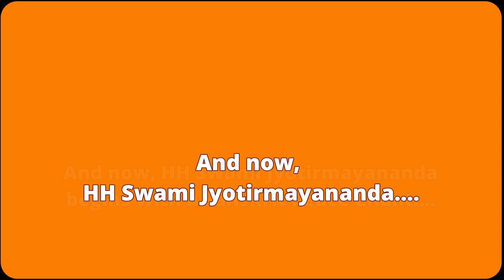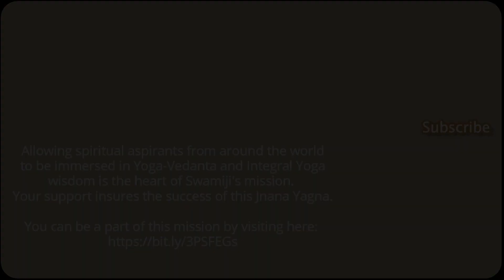Tulsi Ramayana | Swami Jyotirmayananda | Ayodhya Kanda Verse 220 | Sri Ramcharitmanas | Lesson 210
Tulsi Ramayana | Swami Jyotirmayananda  | Ayodhya Kanda Verse 220 | Sri Ramcharitmanas | Lesson 210 | June 26, 2020

SUMMARY

In this lesson, HH Sri Swami Jyotirmayananda explains the challenge of crossing the Yamuna River as a metaphor for the distance between the devotee and God, highlighting Bhakti as a ship that helps surmount this perceived distance. He discusses the contrast between Avesh (impatience leading to negative actions) and Utsa (joyful enthusiasm), emphasizing spiritual maturity.

Swamiji portrays the Yamuna River as an obstacle symbolizing the challenges in the spiritual journey. Additionally, He emphasizes the importance of a positive outlook when facing challenges, as reflected in Guha Nishad's friendly arrangements.

Finally, Swamiji illustrates how Bharata and his companions express reverence for spots touched by Rama, signifying the gradual expansion of their spiritual awareness. This discourse aims to impart profound spiritual lessons through the allegorical narrative of Bharata's journey to meet Lord Rama.

ABOUT THE RAMAYANA

In this series, Swami Jyotirmayananda delves deep into the Tulsi Ramayana. The Ramayana is an epic work written by Sage Valmiki in Sanskrit and re-written in Hindi by Sage Tulsidas. It presents noble ideals that cover all relationships in life and serves as an example of a highly cultured society. Swamiji provides insight into all seven kandas of the Ramayana.

Please click here to support Swami Jyotirmayananda's mission to spread the wisdom of Yoga-Vedanta and the ancient scriptures Don't forget to subscribe to Swami Jyotirmayananda's channel to receive notifications of new content.

[00:00]  ✦  Intro
[00:47]  ✦  Opening Prayer

[01:25]  ✦  The party arrives at the banks of Yamuna river and feels the pain of separation.
- They anticipate meeting Lord Rama soon and start the project of crossing the river.

[05:49]  ✦  Develop a deep connection with God and seek support from Him
- When you become spiritually mature, you become keenly interested in connecting with God.
- Sometimes, your mind may create a perception of a big distance between you and God, causing discouragement.
- However, this distance becomes insignificant when you develop devotional progress.
- In situations where negative experiences hurt you, you realize the presence of God within you and seek support and guidance.

[10:22]  ✦  Challenges develop trust and a sense of accomplishment
- Overcoming obstacles strengthens you
- Negativity transforms into joy and delight

[14:49]  ✦  Grace works wonders if you have a devotional mind
- Calm down your thinking process and be active in a Godward environment
- All problems begin to move away and expectations are fulfilled

[19:43]  ✦  The army and followers of Sri Ram are described as simple and adorned with faith.
- The simplicity of their clothes and the fact that they are barefooted symbolize the message of simplicity and strength of faith.
- They show reverence to any spot or object touched by Sri Ram, demonstrating their devotion and willingness to connect with God.

[23:14]  ✦  As your mind gains purity through devotion, God's presence expands to encompass more things in the world.
- In the beginning, your inspiring spots were limited, but now they have increased.
- You don't need to search for God externally, as God abides within you.

[27:26]  ✦  God is your innermost essence.
- No matter how busy you are, keep your mind focused on God and his presence.

[31:48]  ✦  The angels discuss how Sita and Lakshmana appear to be like each other in their form, manners, and activities.
- However, there are differences like their clothing, the presence of a vast army, and the stressed expressions on their faces.

[36:04]  ✦  Simplicity and purification of intake are key to nourishing the mind and heart.
- Eating only fruits symbolizes the purification of one's intake.
- Ram's renunciation of power inspires society to adopt cultural ideals and individuals to follow the integral path.

[40:03]  ✦  Promote brotherhood and devotion to God to create a Satsang atmosphere.
- Brotherly love and divine love are the basis for understanding and looking at all of humanity with a spirit of brotherhood and sisterhood.
- Talking about brotherhood and devotion to God removes pain and negative qualities from your personality and leads you to a life free from impurities, with the help of divine grace.

ॐ